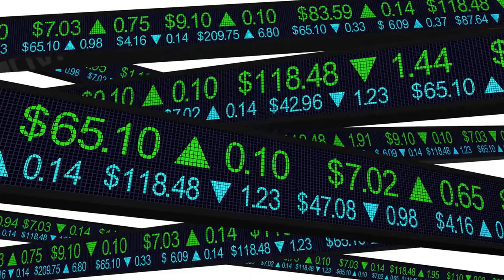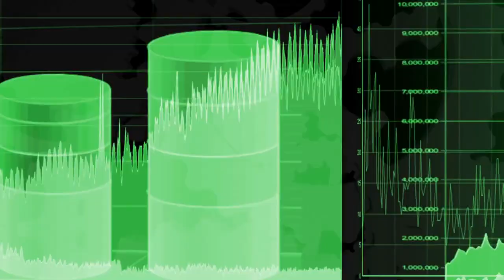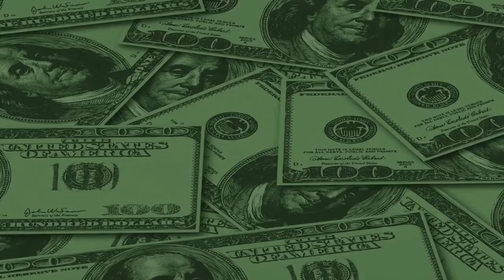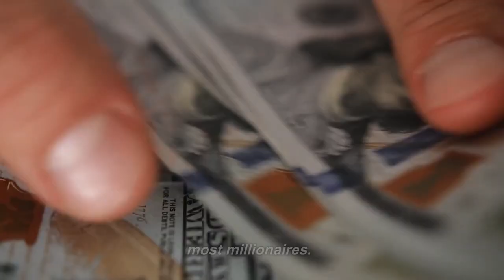10 Countries with the Most Millionaires | Which One Surprised You?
In this video, we'll be taking a look at 10 countries with the most millionaires, and which one surprised you the most. We'll be talking about factors like GDP, population, and tax rates, to find out which country has the most millionaires.

After watching this video, you'll be able to see which countries have the most millionaires, and which one(s) surprised you the most.